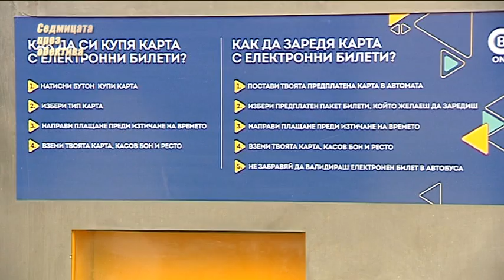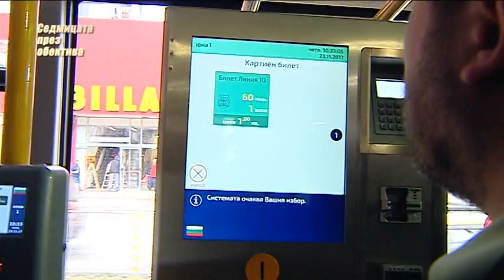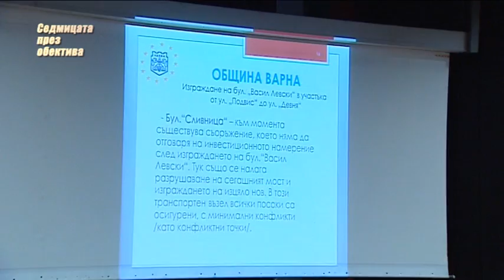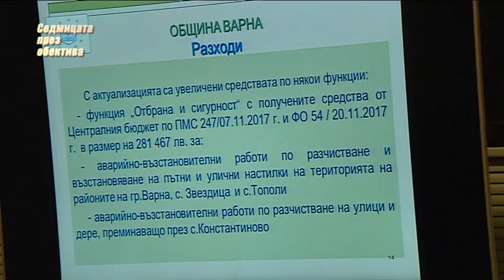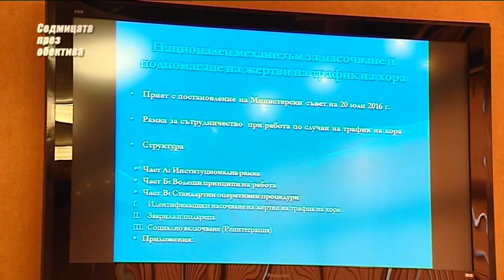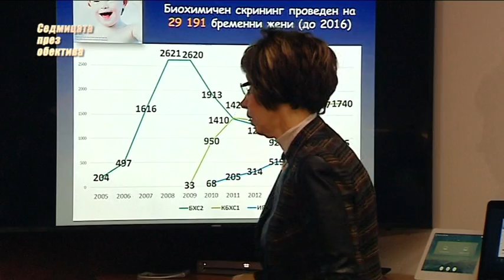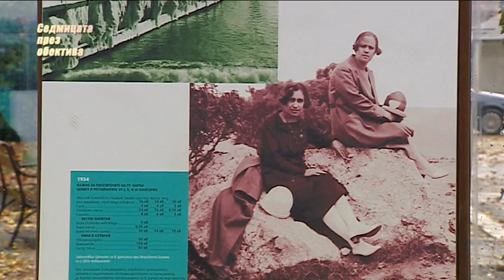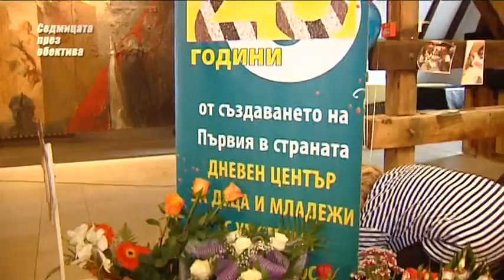"Седмицата през обектива", 25.11.2017